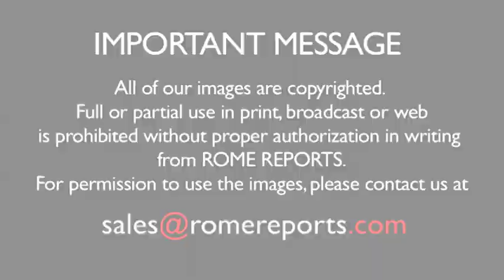Pope discusses economic crisis, with Spain's prime minister, Mariano Rajoy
Pope Francis met with Spain's Prime Minister, Mariano Rajoy. Their meeting at the Vatican's Apostolic Palace was the Pope's first diplomatic meeting with a European political leader.